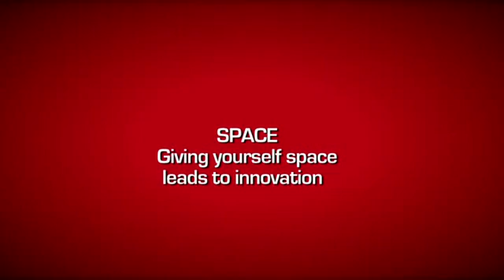Mirza Faizan, Aerospace scientist from India won Airline Industry Innovation Award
Mirza Faizan, innovator of Ground Reality Information Processing System (GRIPS), a system to detect and prevent aviation industry's biggest scare, Runway Incursion, named among top 9 global innovators at Mahindra Blue Chip Conference in Johannesburg. He also won the prestigious Airline Industry Innovation Award for 2013.